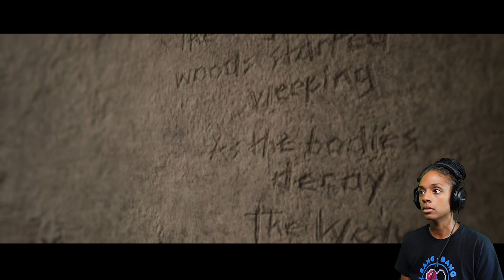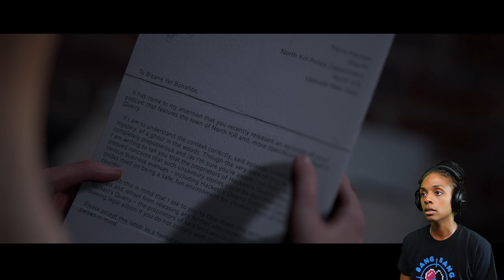MULTIPLE SKIN EXPLOSIONS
Get your copy of my book on Amazon worldwide ✨